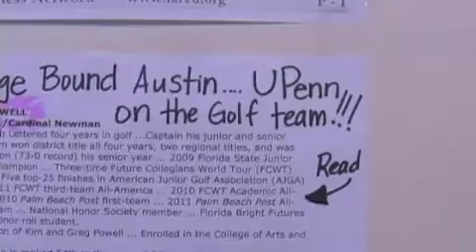Austin U Penn